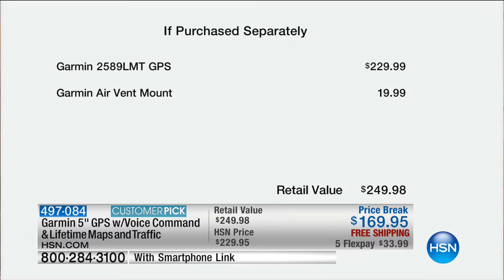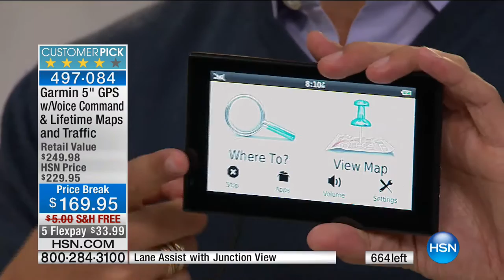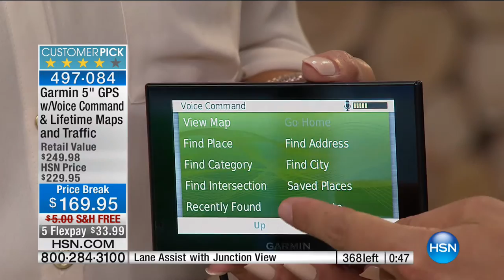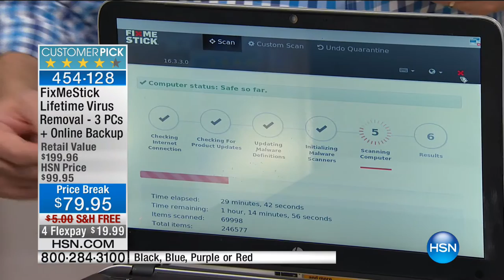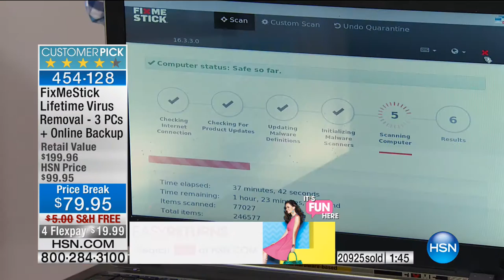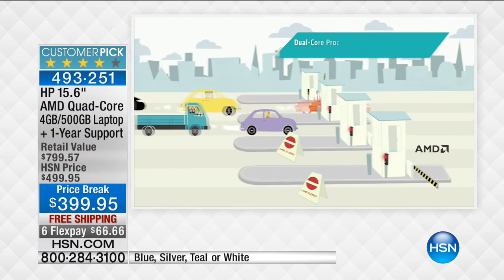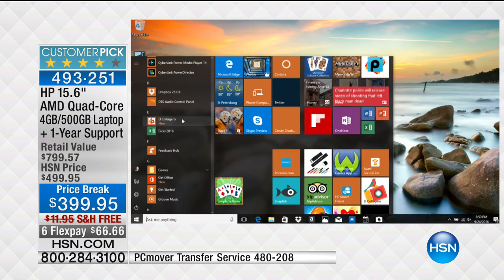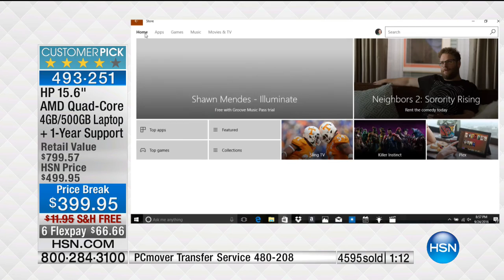HSN | Electronic Connection 09.24.2016 - 08 PM